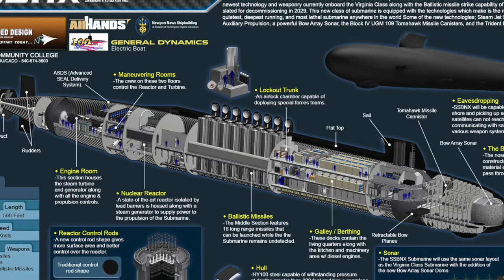Bốn loại vũ khí mới của Mỹ sẽ xác định tư thế phòng thủ ông Joe Biden